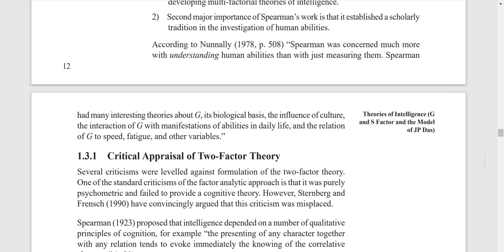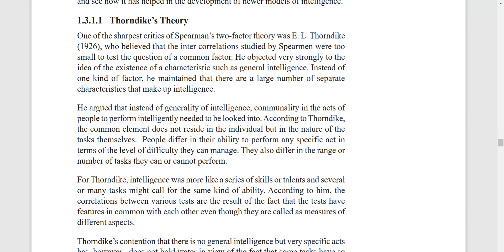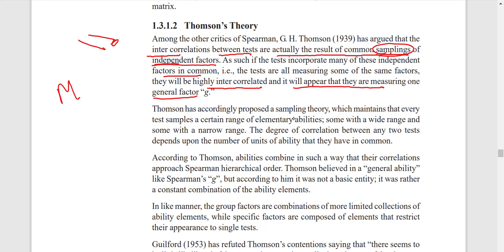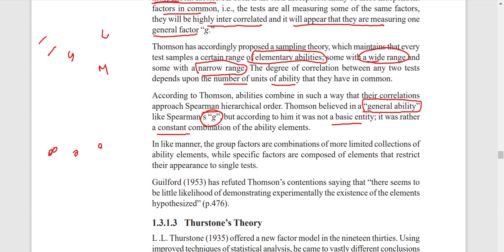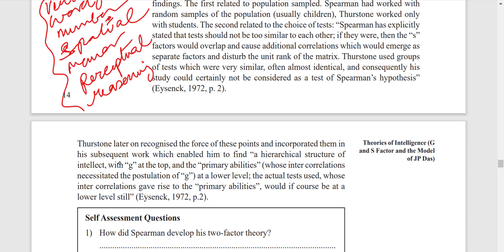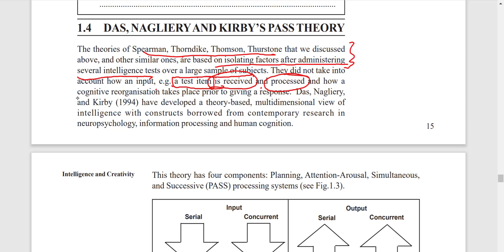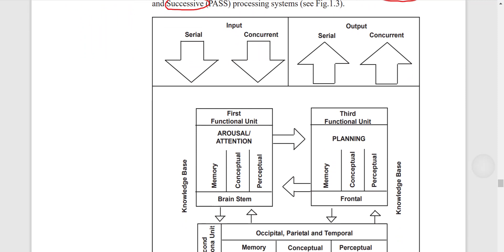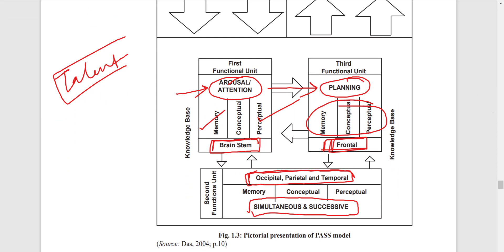IGNOU MPC 001||Cognitive Psychology||Thomson's Sampling Theory||Block 2|Unit 1|Part 3